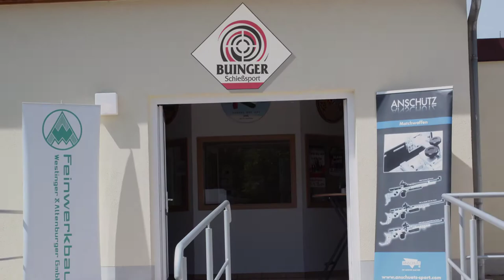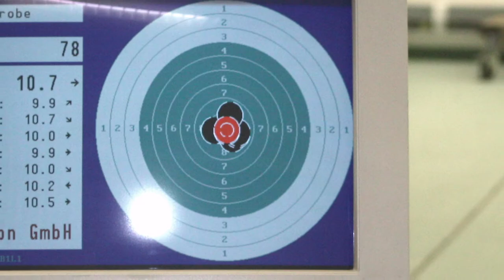Buinger Video Wechingen 2011